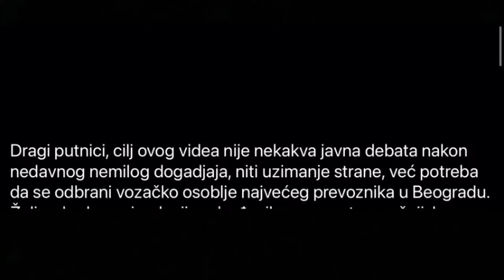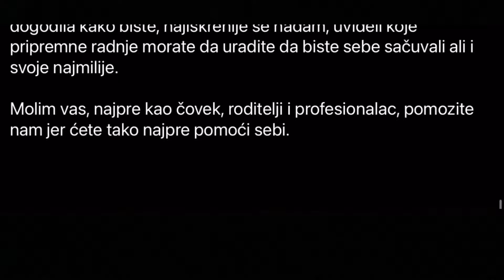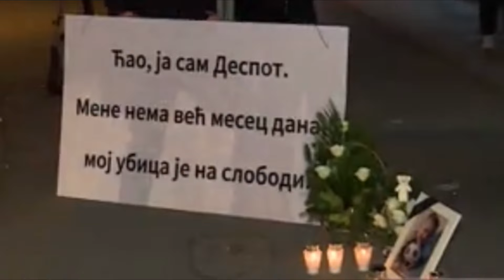Vozaci autobusa nisu ubice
Dragi putnici, cilj ovog videa nije nekakva javna debata nakon nedavnog nemilog dogadjaja, niti uzimanje strane, već potreba da se odbrani vozačko osoblje najvećeg prevoznika u Beogradu. Želim da , kroz simulaciju određenih momenata u vožnji ,kao neko ko provodi osam sati za volanom , skrenem pažnju na sve poteškoće sa kojima smo suočeni svakodnevno i koje nas opstruiraju u optimalnom obavljanju posla kako bih uticao na svest putnika, koliko je to moguće , ako je uopšte moguće , kako se ovakve stvari više ne bi ponavljale , ali i da pokušam da iznova aktuelizujem i ukažem na društvenu poziciju i značaj  vozača u svakodnevnom životu putnika. Moja elementarna ljudska ali i profesionalna etika mi to nalažu.

Vozač nije ubica, niti je neko ko je došao na posao da bi ubio, pregazio nekoga ili lomio nečije kosti vratima.
Neretko se nalazimo u nezavidnim situacijama izazvanim od strane samih učesnika u saobraćaju, u neadekvatnim uslovima u kojima kontrolišemo ulaz i izlaz putnika, koji, uz vrlo loša tehnička rešenja na samom vozilu, u sistemu za otvaranje i zatvaranje vrata, položaj rukohvata u putničkom prostoru  u odnosu na ogledala u vozilu , u sveukupnom bilansu utiču itekako na bezbednosni momenat, koje nažalost mogu dovesti do tragičnih posledica.

Više puta sam u svojim, kad kad i humorističnim video prilozima, kroz simulacije, ukazivao na neozbiljnost i neodgovornost pojedinih putnika i na to kako da se svi sačuvamo. Vidite, i mi smo očevi svojoj deci, i sam odlazak na odsluženje zatvorske kazne je za to dete takođe veliki hendikep. Ne idem u pravcu patetike i nekakvog samosažaljenja  već samo želim da podsetim na to da niko ne želi da mu se ovakva stvar dogodi i da je naša delatnost  elementarna u svakodnevnom funkcionisanju dnevnih migracija, i po svojoj prirodi HUMANA. Stoga vas molimo da pažljivo pogledate iskreni, ljudski iskaz jednog od zaposlenih , jednog od vas (jer i mi smo obični ljudi kao i vi) koji sticajem okolnosti saobraća upravo na liniji na kojoj se tragedija dogodila kako biste, najiskrenije se nadam, uvideli koje pripremne radnje morate da uradite da biste sebe sačuvali ali i svoje najmilije.

Molim vas, najpre kao čovek, roditelji i profesionalac, pomozite nam jer ćete tako najpre pomoći sebi.

Zahvaljujem se jednom mom prijateju i dugogodisnjem kolegi (koji je zeleo da ostane anoniman) na ovom tekstu.